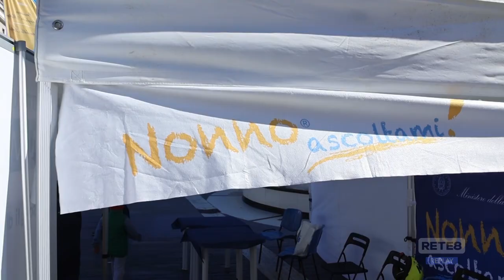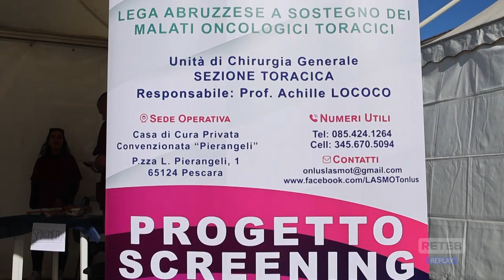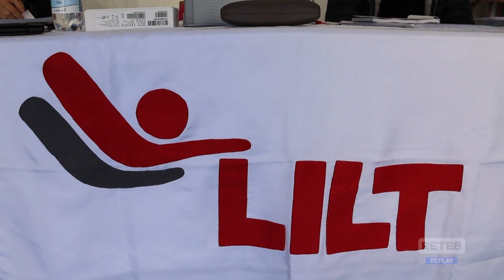Pescara - Con "Nonno ascoltami" torna la prevenzione nelle piazze